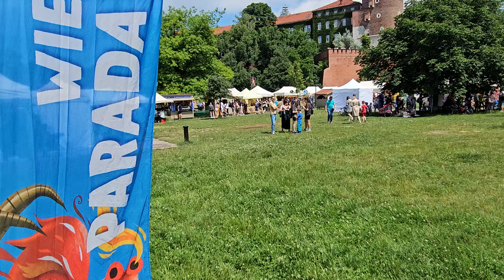Kraków - Great Dragon Parade - Pre Market Place - Below Wawel Castle - [08.06.2024]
This is the yearly market below the wawel castel close to Dragon Statue.